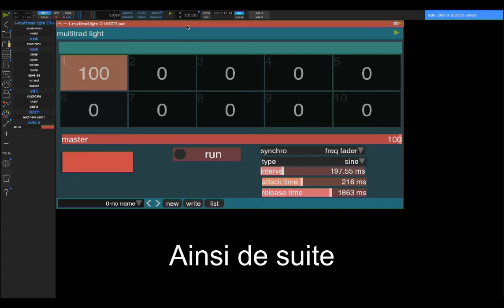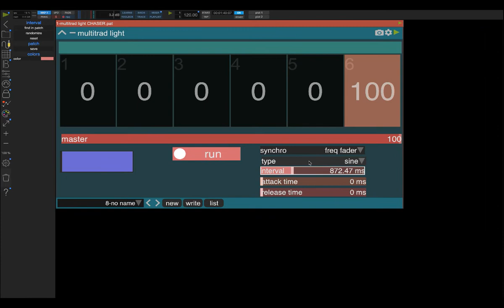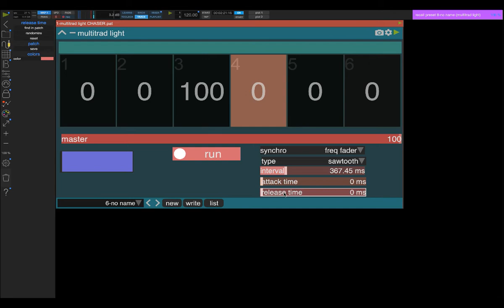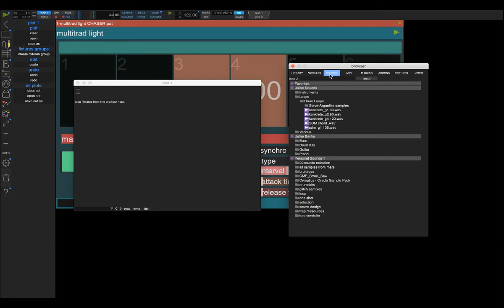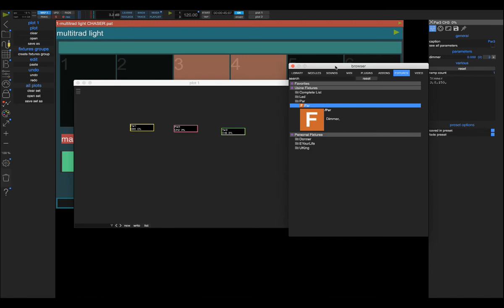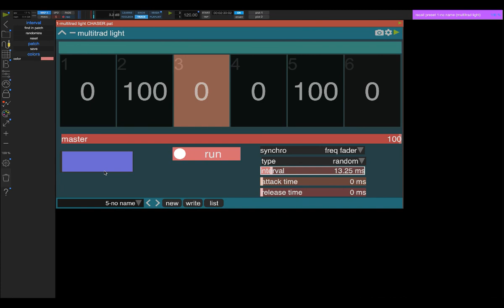Usine hollyhock pour le spectacle vivant 7_b : un outil pour créer des chasers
A mesure que nous avançons dans cette série je constate qu'il est tout à fait possible de réaliser des projets assez poussés dans usine sans avoir nécessairement besoin de patcher (les outils que je mets à disposition aidant à cela bien sûr). Dans cette optique, je vous propose de découvrir un patch destiné à la création de chasers.